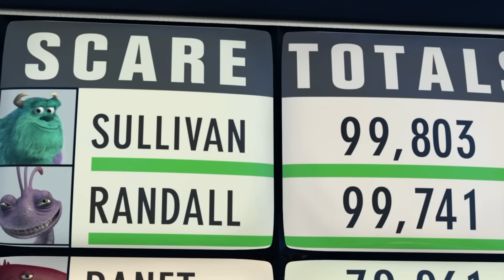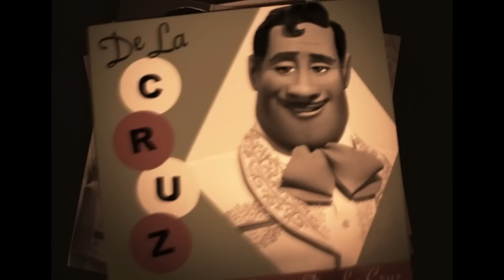Pixar Villains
I talked about disney so lets keep some of my favorite in check